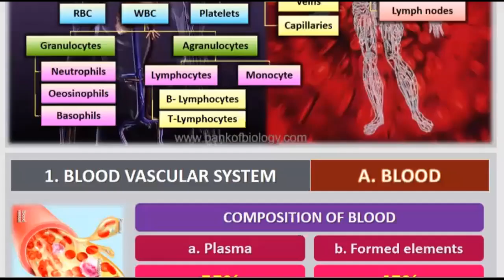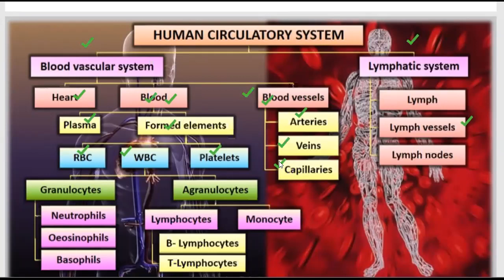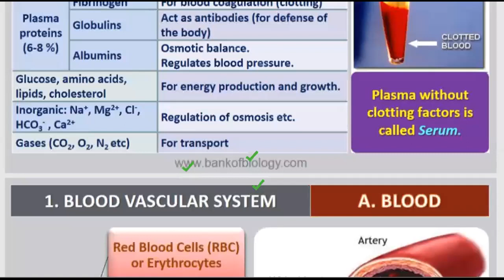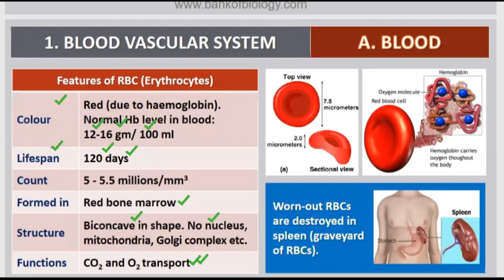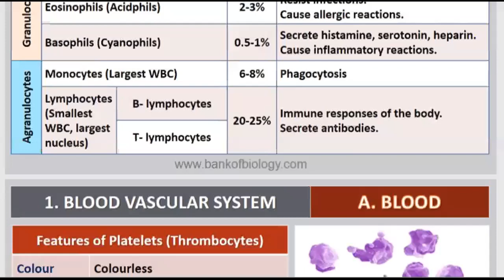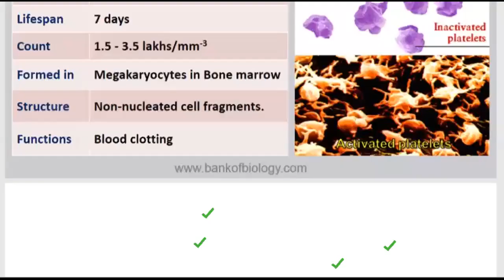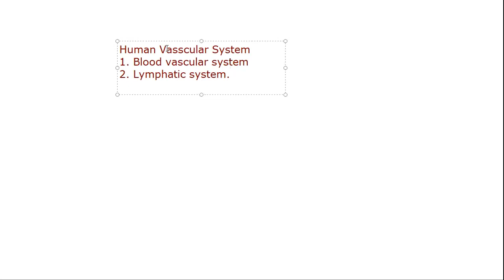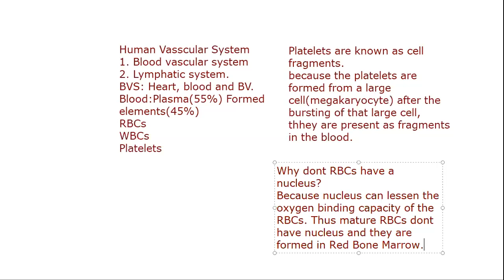Class 11- lecture 31